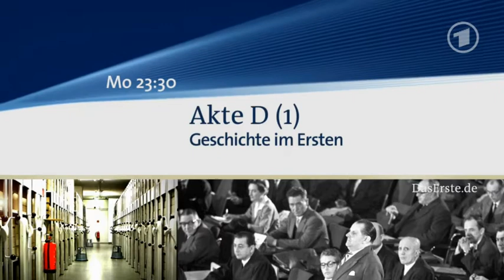Akte D (1) - Das Versagen der Nachkriegsjustiz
Dokumentation, Deutschland 2014, 45 min, WDR,

Das Versagen der Nachkriegsjustiz
Film von Christoph Weber
„Akte D" ist eine neue, investigative Dokumentationsreihe (3 Folgen), die die Zuschauer auf Spurensuche in die Vergangenheit mitnimmt und verdrängte Kapitel der deutschen Nachkriegsgeschichte neu beleuchtet. „Akte D" räumt mit Mythen und Glorifizierungen der deutschen Nachkriegszeit auf. In der ersten Folge der Sendereihe geht es um „Das Versagen der Nachkriegsjustiz".
Nachrichtenbilder, die uns aufsehen lassen: Hochbetagte Männer werden verhaftet und vor Gericht gestellt. Sie werden angeklagt für schreckliche Verbrechen, die sie in der Zeit des Nationalsozialismus begangen haben sollen. Mittlerweile liegen diese Taten 70 Jahre zurück. Wie kann das sein? Was hat die deutsche Justiz in den Jahrzehnten der Nachkriegszeit gemacht? Warum hat sie so viele Täter weder gefasst noch verurteilt? „Akte D" fasst nach.
Als die NS-Diktatur 1945 endete, hinterließ sie ein schreckliches Erbe: Mehr als 500.000 Deutsche, so schätzen Historiker heute, hatten an den Massenmorden des NS-Regimes mitgewirkt. Zunächst übernahmen die Alliierten die Aufgabe, die Schuldigen zu bestrafen. Bis 1949 wurden 50.000 NS-Täter abgeurteilt. Dann ging die Verfolgung von NS-Verbrechen in die Hände der deutschen Justiz über - und alles wurde anders.
Die Geschichte verlief in West- und Ostdeutschland sehr unterschiedlich - und hatte doch ein ähnliches Ergebnis. Im Osten wurden die alten Nazi-Juristen zunächst entlassen, stattdessen Arbeiter und Handwerker zu Volksrichtern ausgebildet. Diese verfolgten die NS-Verbrecher mit Eifer. Doch nach einigen spektakulären Schauprozessen war plötzlich Schluss. Die DDR erklärte sich „Nazi frei".
In der Bundesrepublik wurde den NS-Tätern durch eine ganze Reihe von Amnestiegesetzen der Weg zur Straflosigkeit geebnet. Die Strippen zogen hierbei hochrangige Beamte im Bundesjustizministerium, viele von ihnen selber NS-belastet. Sie taten erfolgreich alles dafür, um eine konsequente Verfolgung von NS-Verbrechern zu verhindern. Als sich nach Ende des Kalten Kriegs plötzlich Archive in aller Welt öffneten, wurden, oft auf Drängen der Opfer, Ermittler aus dem Ausland tätig. Auf ihren Druck hin sah sich Deutschland gezwungen zu handeln. Doch in den meisten Fällen war es bereits zu spät, die Täter verstorben oder verhandlungsunfähig. Nur ganz wenige wurden noch vor Gericht gestellt. Unter ihnen auch Dr. Friedrich Engel, der als SS-Obersturmbannführer und als SD-Chef in Italien verantwortlich für Massaker an Zivilisten war. Der Film enthüllt, wie die bundesdeutsche Justiz dabei mitgewirkt hat, ihn wie zahllose andere NS-Täter über Jahrzehnte zu schützen, so dass er hochbetagt als freier Mann starb.
Was „Das Versagen der deutschen Nachkriegsjustiz" brisant macht, ist nicht nur die gespenstische Zusammenarbeit von Politik und Justiz, mit welcher die Verfolgung von NS-Verbrechen in Deutschland sabotiert wurde. Es ist darüber hinaus die Tatsache, dass die oft beschworene Vergangenheitsbewältigung der Deutschen alles mögliche bedeutete, nur eben nicht, die Täter für ihre Taten konsequent zur Verantwortung zu ziehen.